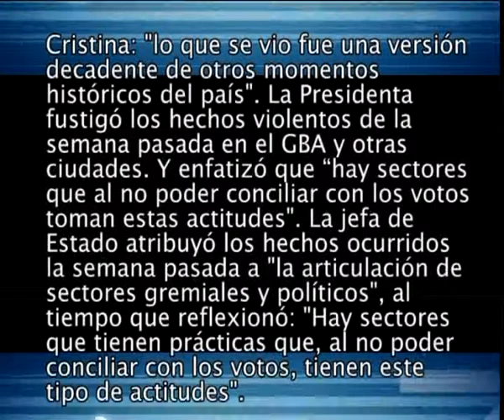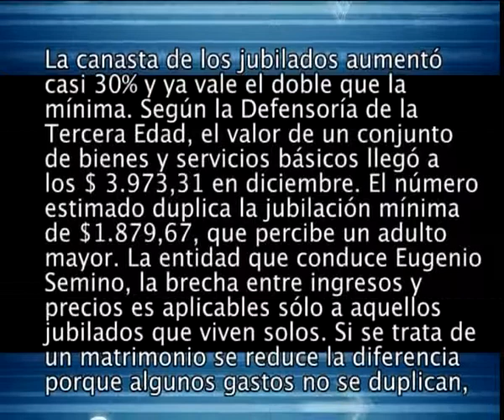ADELANTO INFOLASHERAS TV VIERNES